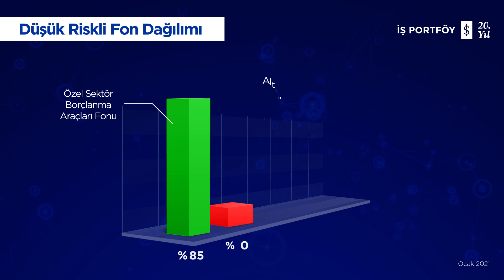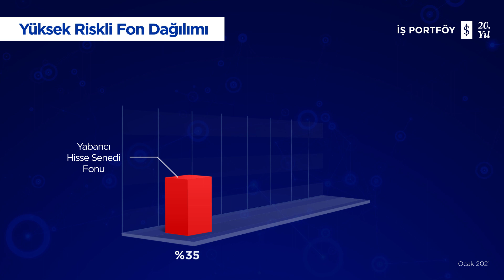Ocak 2021 - Fon Dağılım Önerileri